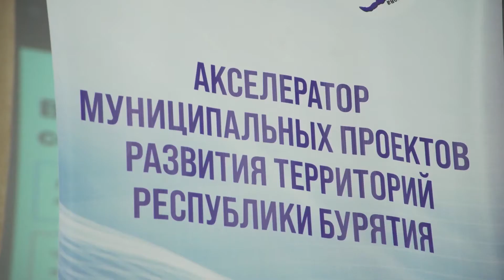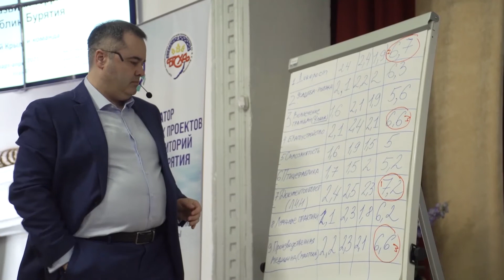Сельских глав Бурятии учат привлекать бизнес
В Бурятию прибыл федеральный бизнес-тренер. Под его руководством главы районов и поселений пройдут обучение по программе профессиональной переподготовки.